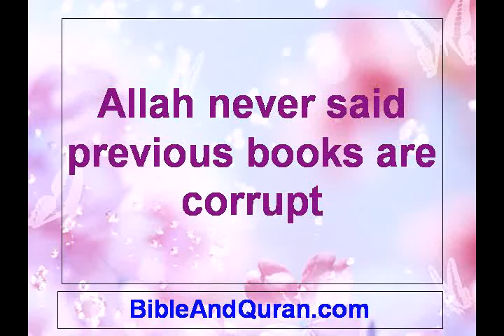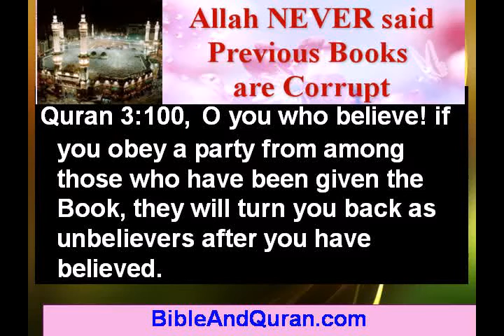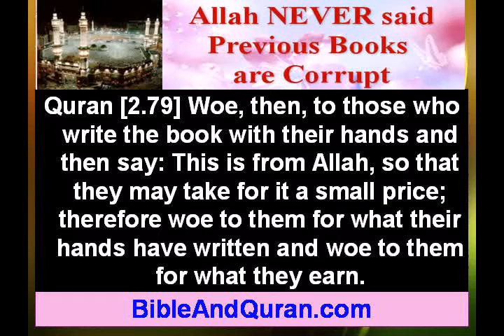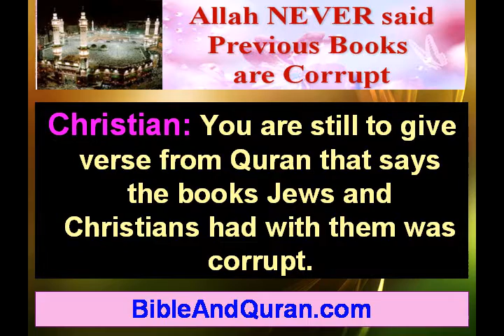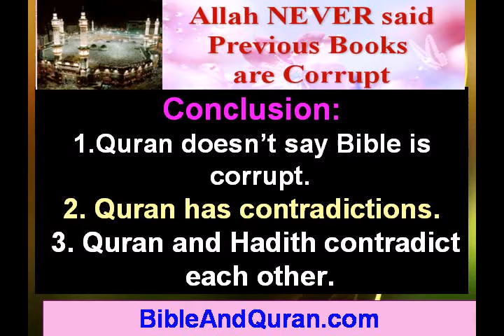Allah never said previous books are corrupt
Christian: Allah says he verified Quran from Bible (Tavrat and Injeel). If Quran doesn't contain any of 66 books? then it is the most corrupt book. Not included but verified that they are not corrupt?  You have not showed a single Quran verse where Allah says books are corrupt.  No, I said Quran 3:100 doesn't say books are corrupt, it says don't listen to Christians. It only says they disbelieve, it doesn't say books are corrupt.  So you are adding according to your own mind into what Allah said?

Ok Quran 2:79 If you read verse 78 it says Illiterates and None of the Bible writers were illiterate. Only Muhammad was illiterate. So Muhammad said disregard Allah's command given in Quran 10:94? Quran has more weight or Hadith? Which one is Word of Allah?  Hadith says don't ask Jews and Quran 10:94 says ask them. Contradiction right there, so which one will you follow?...Quran 5:13 doesn't say they altered the books. 2 King 17:14 Nevertheless they would not hear, but stiffened their necks, like the necks of their fathers, who did not believe in the LORD their God.

Quran doesn't say Bible is corrupt. Quran has contradictions. Quran and Hadith contradict each other. Allah NEVER said Bible is corrupt that's why Allah verified from Bible. It is Muslims who spread falsely but Allah and Quran doesn't say about Bible and Bible is Not Corrupt.

Muslims say: u already admitted about Quran 3:100  O you who believe! if you obey a party from among those who have been given the Book, they will turn you back as unbelievers after you have believed.